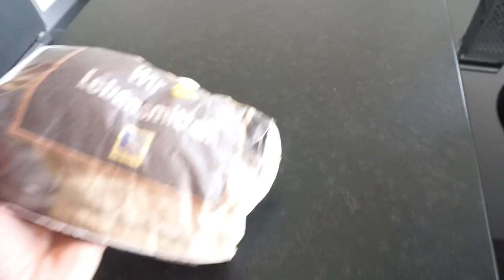Ein Wunder, Leben beginnt... I Verschiedene Gerichte für viele Kinder :)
Heute nehme ich euch wieder mit durch meinen Alltag, viel Spaß beim Video
eure Heidi

Hier nehme ich euch mit nach Venedig, habe ein paar Tipps für euch und freue mich wenn euch die Reise mit uns gefallen hat.

Hier nehme ich euch mit nach Mailand-Navigli und Verona...

Zu der neuen Reihe von Leonardo: SERRA

Rosellamia_mulex
20% Ersparnis

Rosellamia_MX750

Für das komplette Set:
Rosellamia_SET

'WMF Citruspresse:

heidi_215

'Make Up Tuch:

Disko Kugel:

Equipment:
'Canon 700d

Bis bald meine lieben,
eure Heidi :)